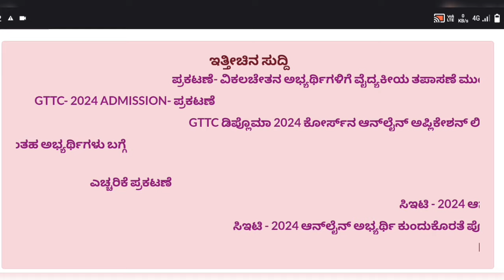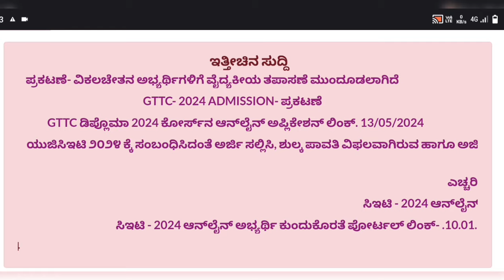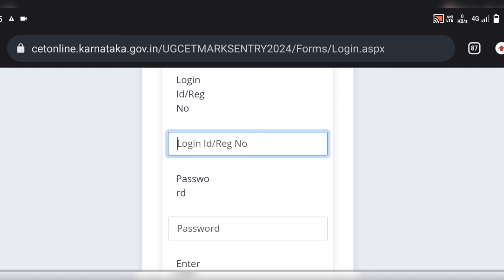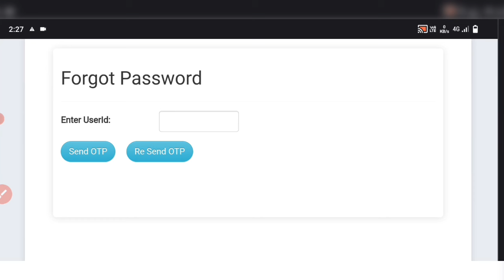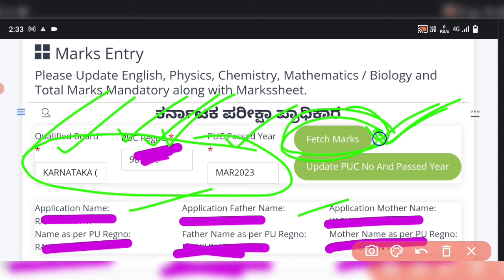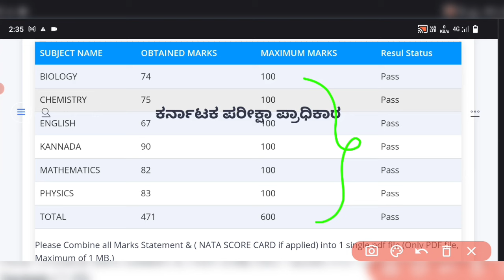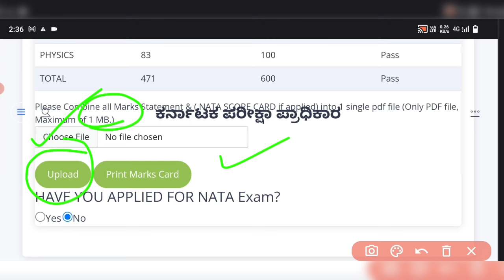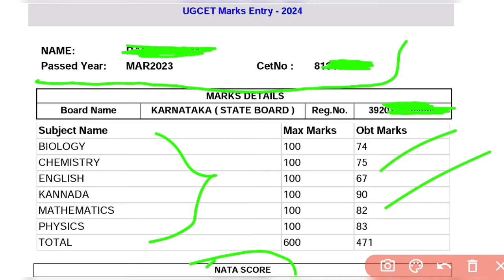KCET MARKS ENTRY LIVE DEMO | PUC MARKS ENTRY FOR KCET RESULTS 2024 | HOW TO DO MARKS ENTRY